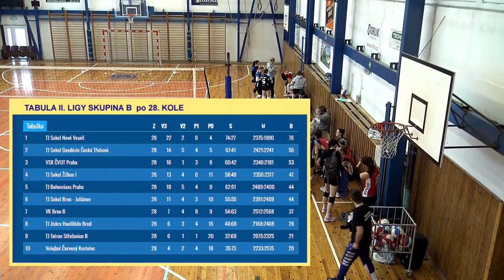II liga volejbal žen Sokol Česká Třebová Volejbal Červený Kostelec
Utkání 27. kola II. volejbalové ligy žen - skupiny B mezi Sokolem Geodézie Česká Třebová a  klubem Volejbal Červený Kostelec se hrálo v sobotu 17. února 2024 v hale ZŠ Habrmanova Česká Třebová "Na Skále". Video  obsahuje záběry z 1. setu zápasu, ve kterém domácí Sokol Porazil Kostelec 24:10, celý zápas vyhrál 3 : 0.